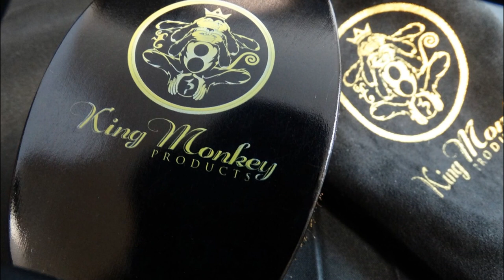King Monkey Products - Boar Bristle Palm Unisex Hair Brush Plus Velvet Bag - Buy Today and Save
MODEL# 1776 King Monkey Products Package Content:

1 Professional Oval Palm Rubber Cushion Wood Hair Brush -

1 Black Velvet Carrying Bag -

Package weight 4.1 oz

  Beautifully made King Monkey Products Model 1776 100% Natural Boar Bristle Hair Brush is perfect for promoting Healthy, Strong Vibrant Beautiful Hair. 1776 is ideal for Extensions Wigs Weave Natural or Synthetic Hair 360 Waves Beards

Mold Resistant Rubber Padding Helps eliminate static and protects Boar Bristles from Mold and damage. Easy Cleaning, Wet or Dry Use, Lightweight for easy Travel.

Top Quality Asian Boar Bristles perfect for releasing Natural Oils promoting strong, vibrant Hair.

• Anti-static

• Cushion Rubber Pad

• Top Quality Natural Boar Bristles

• 6 Month Warranty • Mold resistant

• Bristle Strength - Medium Multifunctional - Designed for everyone

 Most Hair Brushes are made entirely of Wood, which is great until the brush becomes wet and the bristles moldy from improper cleaning. Affecting the quality of the brush completely, one of the reasons you will love the new MODEL #1776 by King Monkey Products.

 The real benefit of owning a rubber padded hair brush is that owning one will ensure you that the quality and life of the bristle will outlive the wood in comparison.

The most important part of any great quality hair brush is the quality of the bristles. Moreover, Boar Bristles are the BEST!

Rubber pad eliminates static associated with excessive brushing and mold.
Natural Black Asian Pure Boar Bristles are perfect for massaging the scalp releasing natural oils promoting healthy hair growth.

Easy Cleaning, add mild detergent and scrub lightly and rinse with warm water. Use a small comb to remove dirt and loose hair. Allow the brush to air dry for 24hrs before storage.